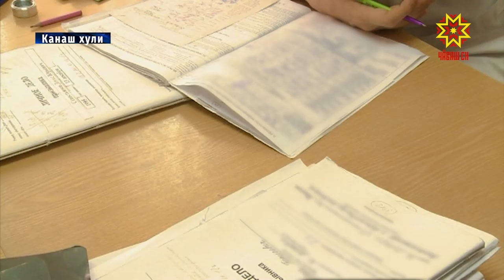Салтак пăтти çиме хатĕр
Ака уйăхĕн пĕрремĕшĕнчен пуçласа çĕртмен 15-мĕшĕччен çар ретне тăма тивĕç салтаксене суйлаççĕ. Сакунпа килĕшӳллĕн 27 çула çитмен, çирĕп сывлăхлă кашни  çамрăкăн çĕршыв умĕнчи тивĕçне татмалла.